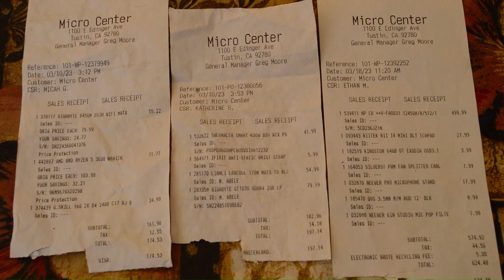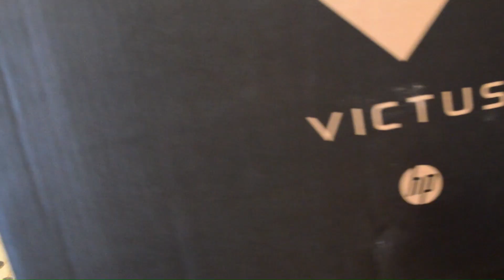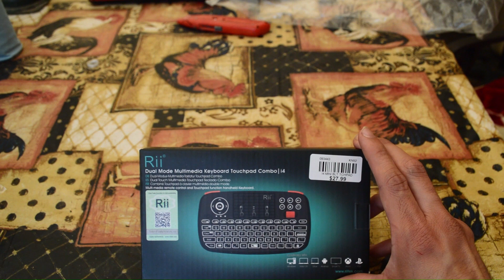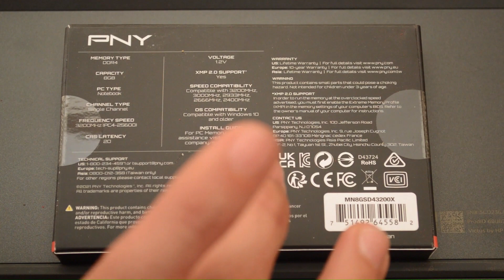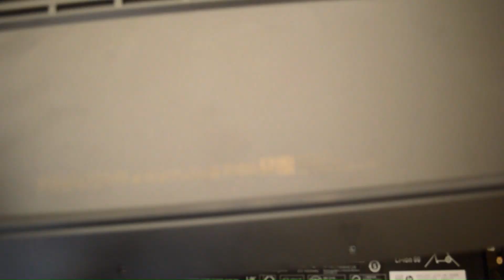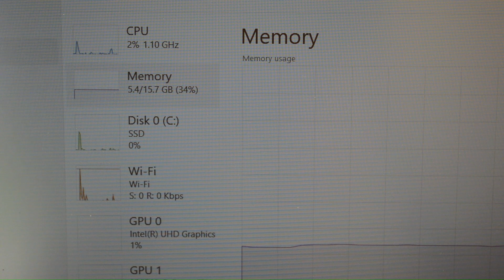3/18-3/25 buying and upgrading Victus